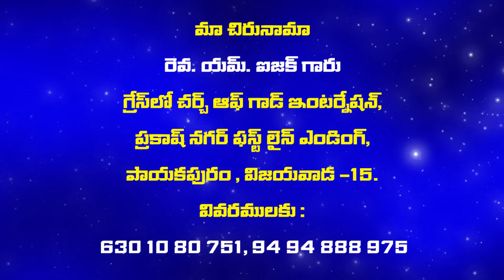Pastor M Issac garu ||10-08-2019|| అంశం: మాట్లాడే దేవుడు...